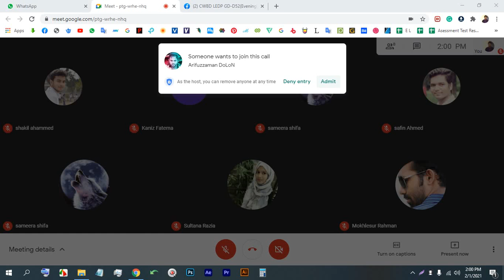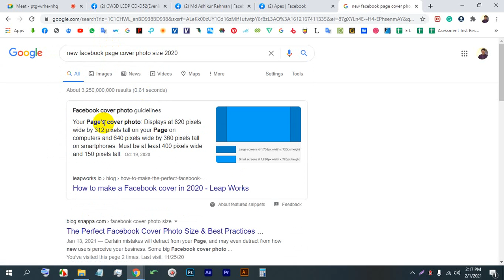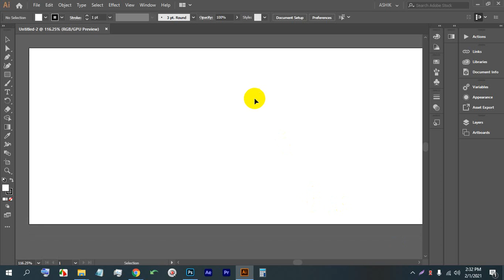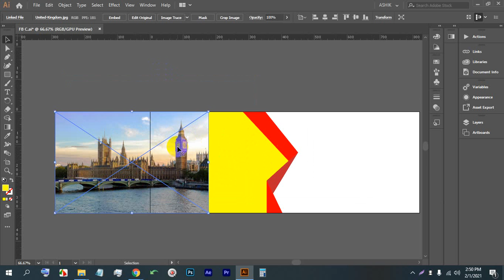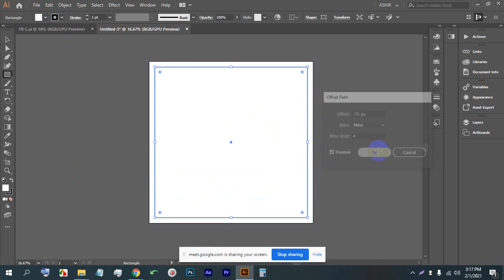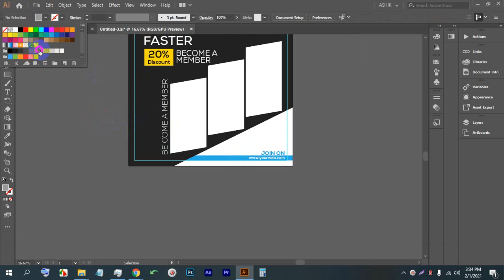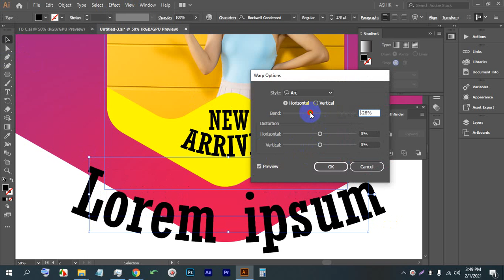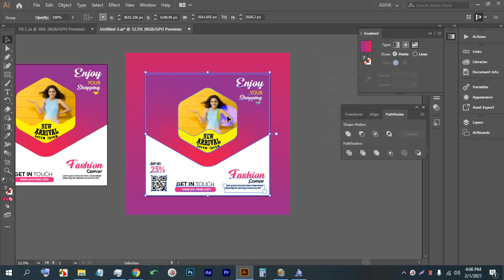LEDP | Graphic Design | Batch-52 | Bangla Tutorial | Class-12